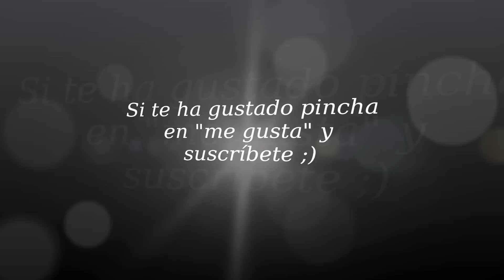Hidratación del Cabello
-Labios: 802 Ultra Glossy Stylo KIKO
-Uñas: 319  KIKO